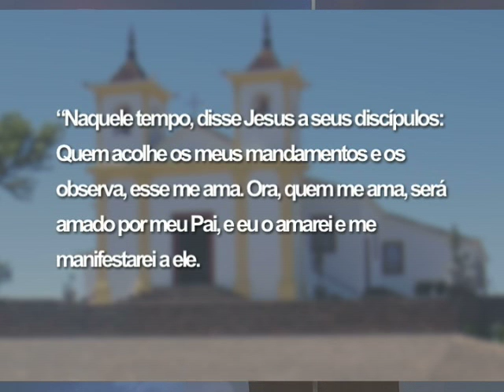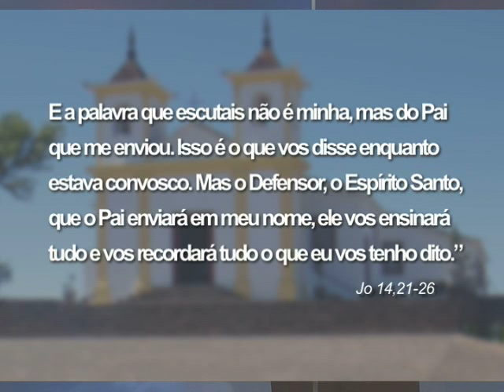Mãe Maria - Dom Walmor 19/05/2014